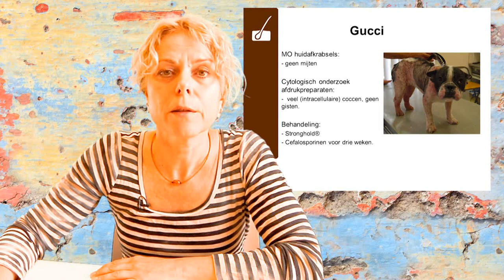Veterinaire nascholings video: MRSP bij chronische huid- en ooraandoeningen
Welkom bij deze Vetvisuals over multiresistente bacteriën bij chronische huid-en ooraandoeningen. In praktijk hebben we het dan eigenlijk vrijwel altijd over MRSP, althans in Nederland. Jacqueline Sinke, veterinair specialist dermatologie, gaat u dat in deze aflevering laten zien wat dit betekent voor de patiënt en uw praktijk. In deze praktische videolezing leert u het herkennen van die situaties bij patiënten met pyodermie waarbij een bacteriologisch onderzoek met gevoeligheidsbepaling noodzakelijk is. Wat is de juiste therapeutische aanpak van patiënten met een bacteriële huidinfectie met een MRS-bacterie? Krijgt u inzicht in de hygiënische maatregelen die nodig zijn om te voorkomen dat de dierenartspraktijk besmet raakt met een MRS-bacterie. Tevens een overzicht van de basisprincipes van hoe om te gaan met patiënten met een bekende MRS-infectie zonder dat dit risico oplevert voor de praktijk of medewerkers. @www,vetvisuals.com